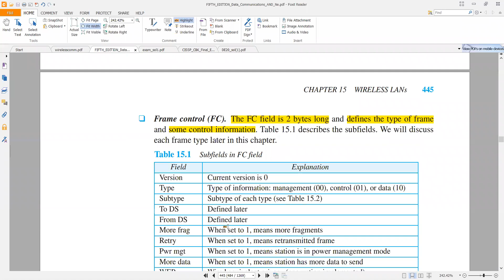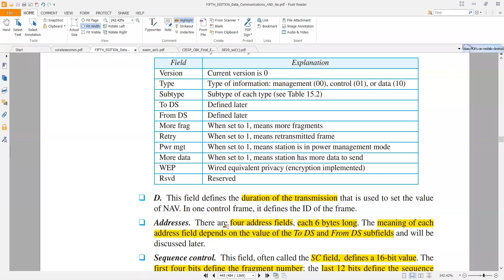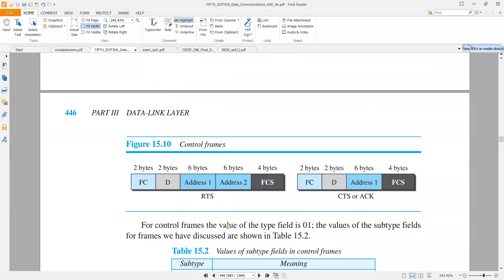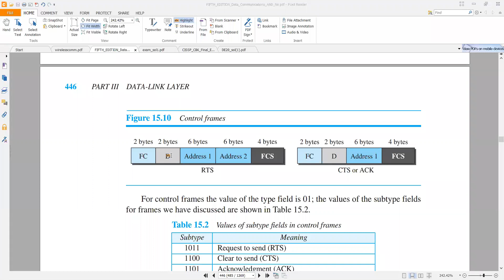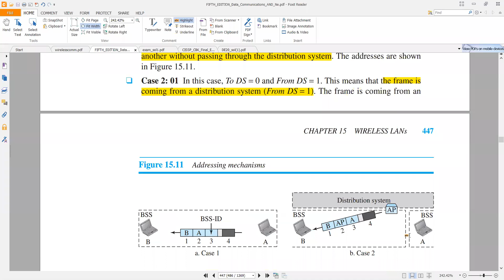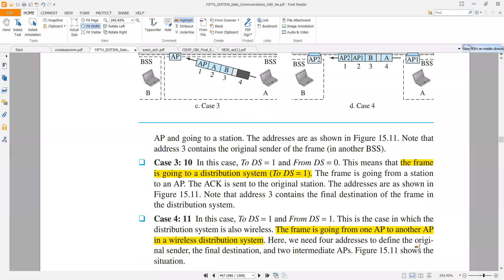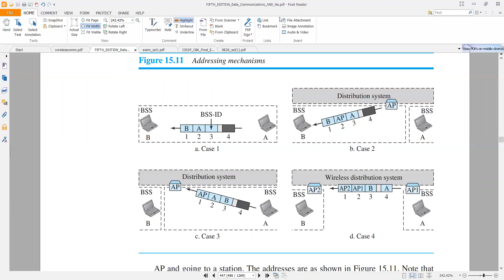Computer Networking | Wireless LANs | Frame Format in Wireless Network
This video deals with the discussion of wireless frames and its different fields.
Study Point